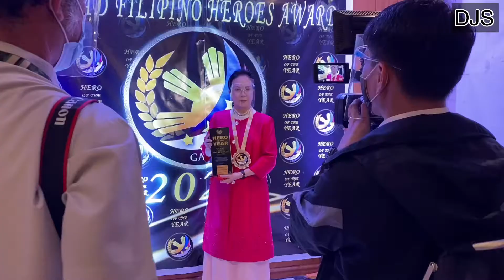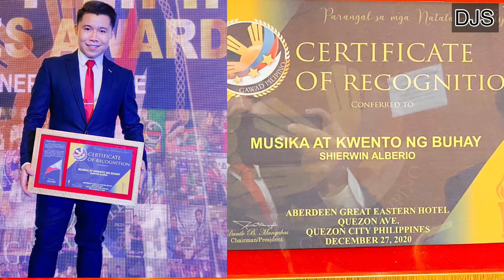DJ SHERWIN NAKATANGGAP NG AWARD | GAWAD FILIPINO AWARDS 2020 | DJ SHERWIN VLOG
GAWAD FILIPINO AWARDS

Gawad Filipino Awards envisions a royal heritage, not only as a monument in trophies, but to intensify internalization and provide world-class breed of scholars, educators, scientists, inventors, beauties, athletes, artists, musicians, leaders, and icons in various fields of expertise, scientific discoveries, research, services, military, business entreneurship and heroism.

This years’ theme :
GAWAD FILIPINO AWARDS 2020 : FRONTLINERS TRIBUTE binigyang pag kilala ang nga natatanging individual mula sa iba’t-ibang larangan ngayong taon ang mga indibidwal na may malaking ambag sa lipunan ngayong panahon ng pandemya. Gaya ng mga front liners; doctors, nurses, medical health workers, police, army, government officials, private sectors, media, journalist, food and business sectors, artists, and etc.

Maraming salamat po sa pagbigay sa akin ng ganitong award at sa aking TV show on EUROTVPHILS na MUSIKA AT KWENTO NG BUHAY MO. Muli taos puso po ang aking pasasalamat sa bumubuo ng GAWAD FILIPINO AWARDS.
Gawad Filipino awards
Gawad Filipino awards 2020
Frontliners tribute
Dj Sherwin
Dj sherwin vlog
MUSIKA at Kwento ng buhay mo
Eurotv
News
Trending
Awards

Dj sherwin vlog
Sherwin
SHIERWIN H. ALBERIO
SHIERWIN ALBERIO

If you're looking for affordable products like shampoo, lotion, toys, house hold essentials, soap, wax/gel,  men's and women's care and etc. Just look for ANDRZEJ SHOP on LAZADA AND SHOPEE, you can message them for inquiries.
Quality yet affordable products are available at ANDRZEJ SHOP. And watch out for their BIG SALES!